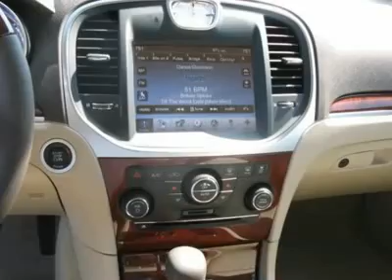2011 CHRYSLER 300 Folsom, CA 110776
2011 CHRYSLER 300 Folsom, CA
Stock #110776